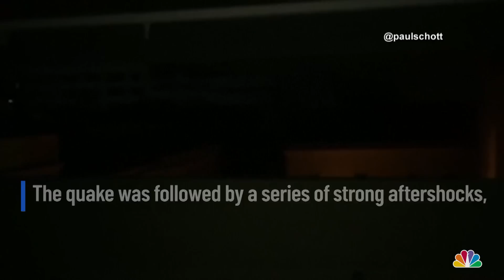6.4 Earthquake Hits Puerto Rico Amid Heavy Seismic Activity | NBC 6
A 6.4-magnitude earthquake struck Puerto Rico before dawn on Tuesday, killing one man, injuring at least eight other people, knocking out power and collapsing buildings in the southern part of the island.

The quake was followed by a series of strong aftershocks, part of a 10-day series of temblors spawned by the grinding of tectonic plates along three faults beneath southern Puerto Rico. Seismologists say it's impossible to predict when the quakes will stop or whether they will get stronger.